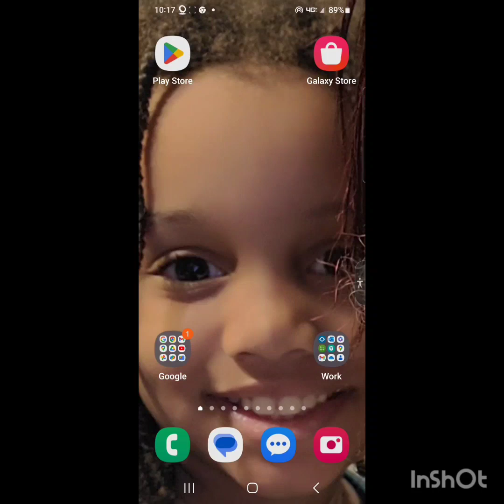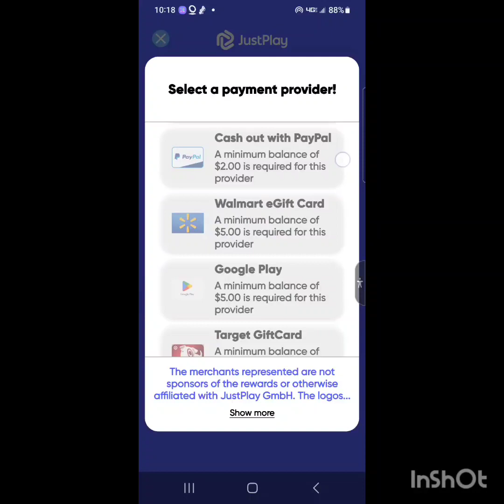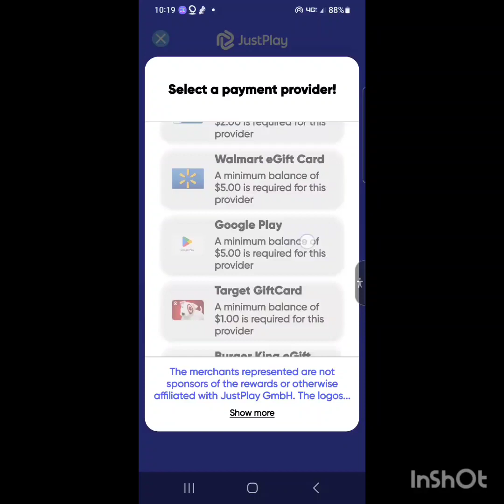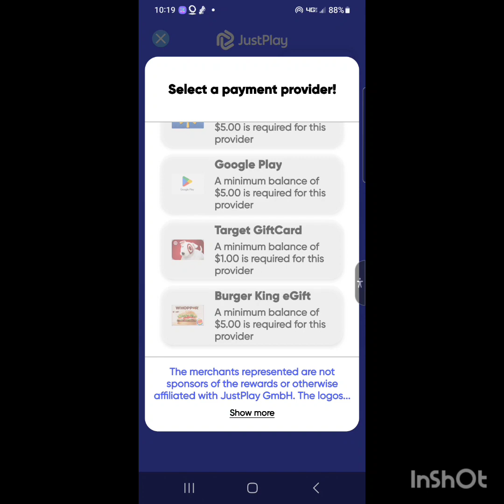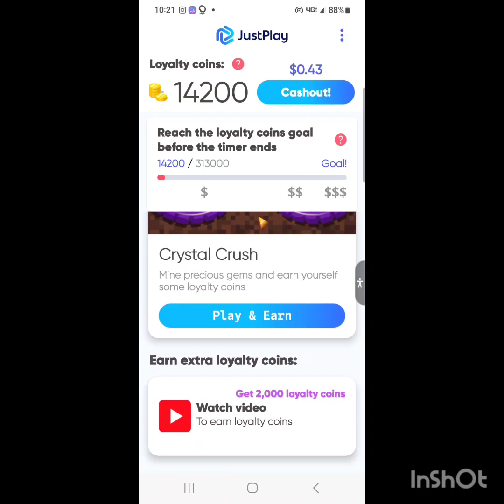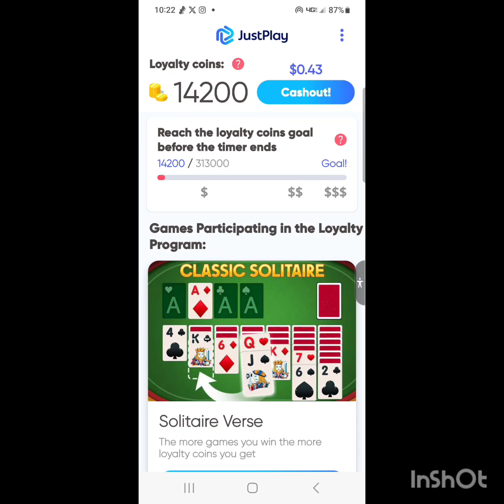JustPlay Earn Cash and Gift Cards Cash Out Every 3 Hours On Your Phone!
FRIEND.STRAIGHTTALK.COM

it has all the info you need to know about joining Visible. When you use my friend code, DVwS6, you’ll get your first month of service for only $5!

Hey! Try Afterpay using my code DWIGH-YDSG4 and you’ll get $10 off your first purchase. Minimum purchase of $50. Terms apply.

Chime: $tuphonez4free